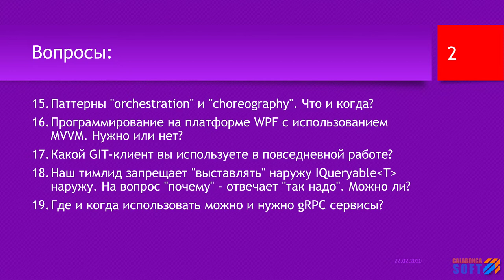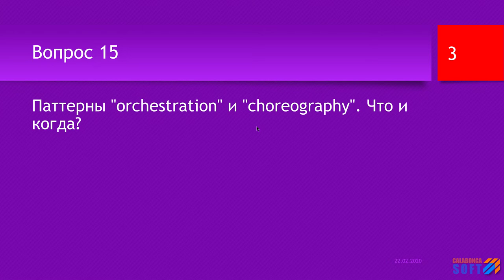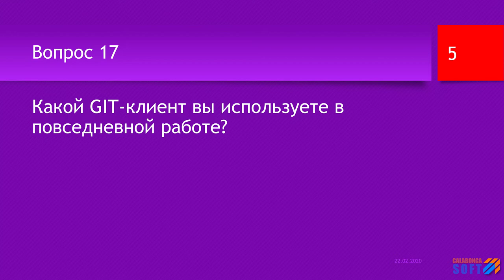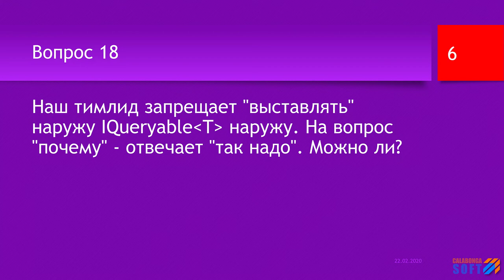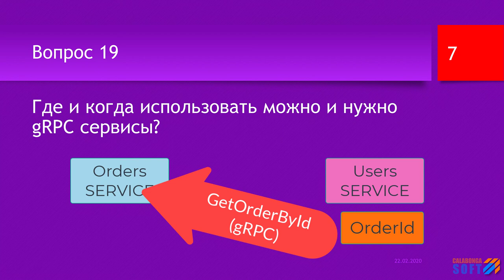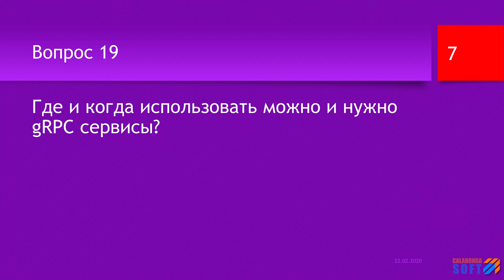FAQ 4 по программированию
Ключевые моменты

Вопросы, которые рано или поздно возникают у разработчиков, которые стремятся улучшить свой код и архитектуру, инструменты и утилиты, навыки, опыт и зарплату.

В этом видео ответы на вопросы:

00:26 | 15. Паттерны "orchestration" и "choreography". Что и когда?
01:23 | 16. Программирование на платформе WPF с использованием MVVM. Нужно или нет?
03:09 | 17. Какой GIT-клиент вы используете в повседневной работе?
03:50 | 18. Наш тимлид запрещает "выставлять" наружу IQueryable наружу. На вопрос "почему" - отвечает "так надо". Можно ли?
06:04 | 19. Где и когда использовать можно и нужно gRPC сервисы?